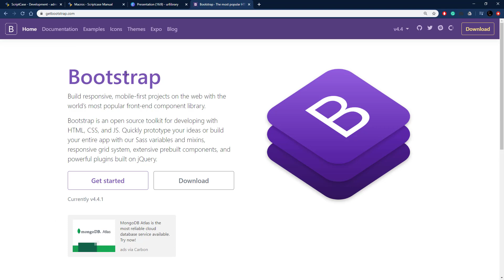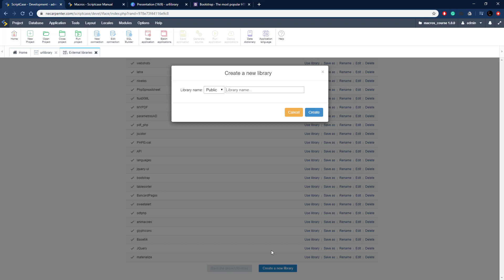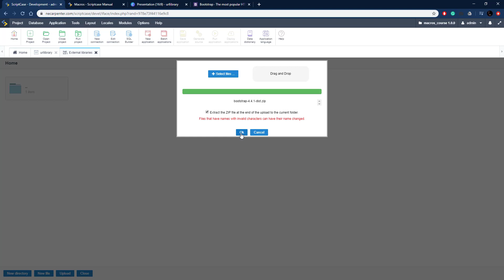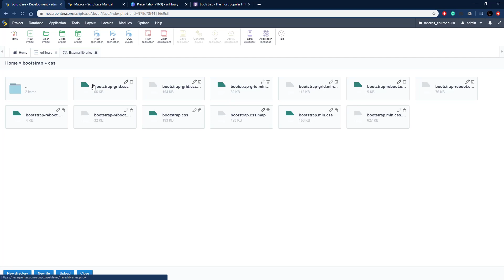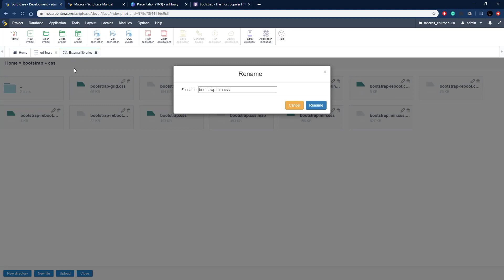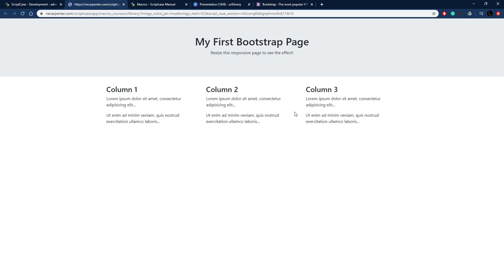Scriptcase Macros: Control Module ( sc_url_library )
This macro returns the path of a file, within a library, to be used in applications.

Simply powerful.
1. Painless installation, install Scriptcase and start creating projects in a jiffy
2. Wherever, whenever, develop and deploy in your localhost/cloud or vise-versa
3. Out the cage, Scriptcase and its projects are compatible with the main databases, operative systems, browsers and hosting providers
4. Easy as ABC, Scriptcase is low code platform and turn web development uncomplicated and intuitive than ever.
5. Always Fresh, frequently upgrades are released including stunning features and components, so get ready take your projects to the next level
6. A Universe of possibilities, use the most impressive APIs and boost your sistem in a few steps you will be able to integrate Whatsapp, Mailing, SMS, Social Network authentication, recaptcha and more
7.Feel it, explore some SAMPLES and discover the main FEATURES
8. More than complete, an agile fast workspace is wating you or your tean including a DBA with diagrams, DB converter from spreadsheets, great code editor, system templates, and more.
9. Fast growing community from all over the world including large companies.